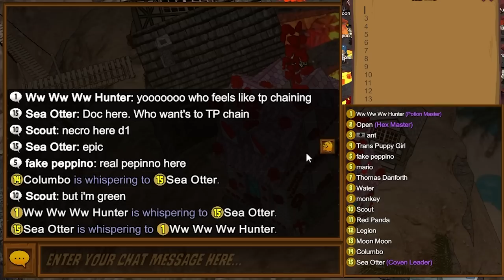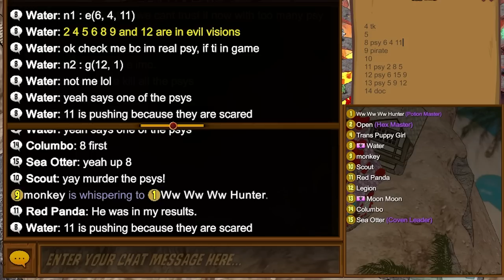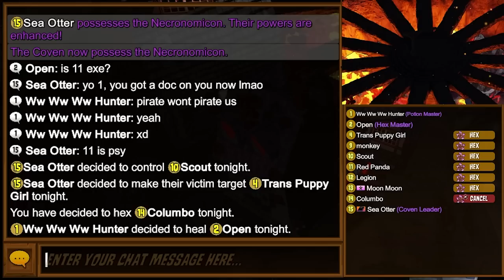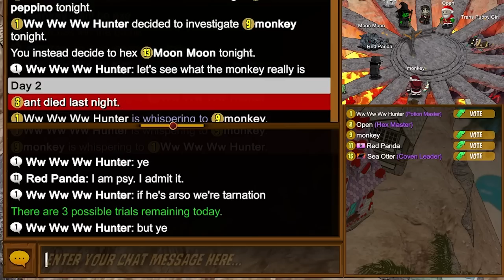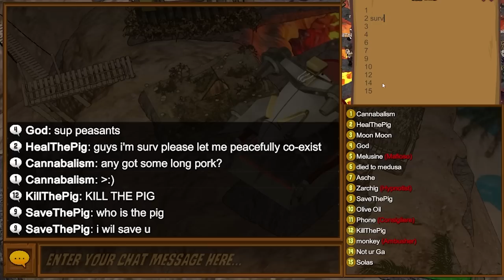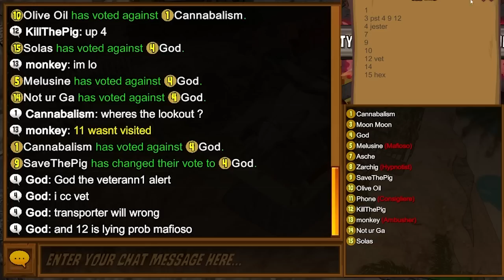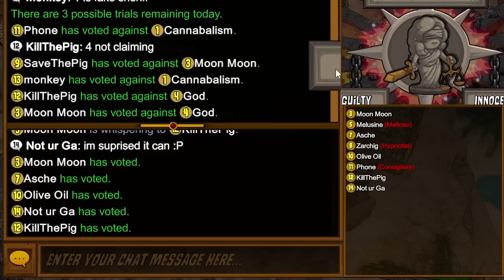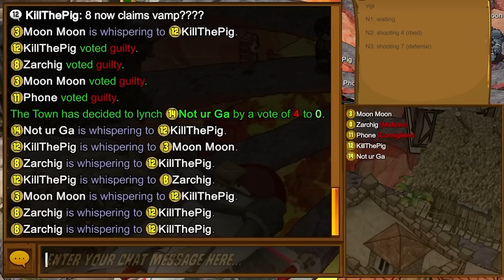Town of Salem's CONSIGLIERE Role is Underrated...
Town of Salem - Bodyguard, Hex Master and Consig gameplay